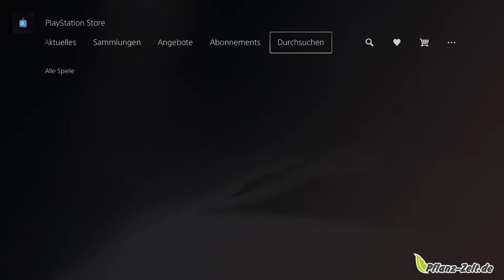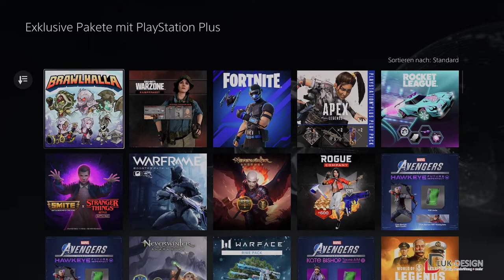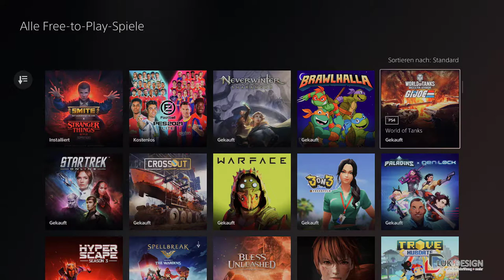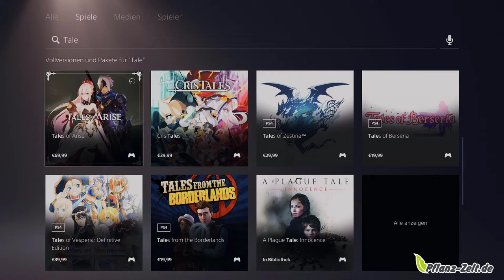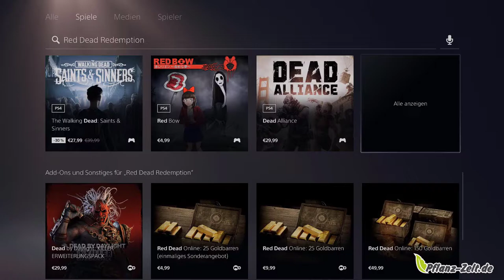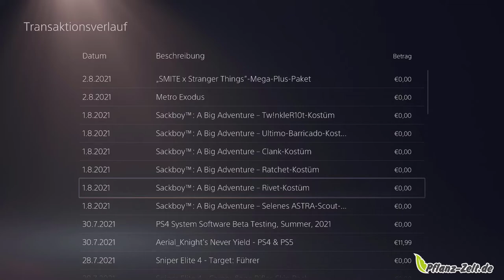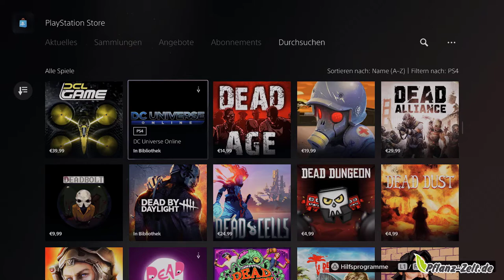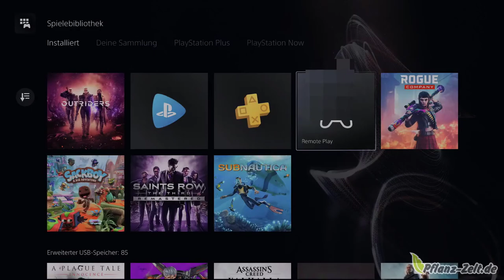PS5 Schritt für Schritt #06 | PlayStation Store